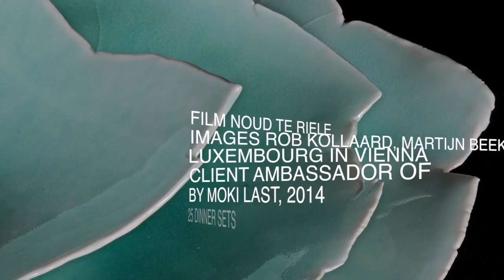THE ART OF DINING PROJECT, MOKI LAST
The Art of Dining. A project by Moki Last. 25 Dinner sets of porcelain, made in 2014 for the ambassador of Luxembourg in Vienna. The perfection of imperfection, the Wabi Sabi Principle. Music by Anneke van Giersbergen en Deuter.